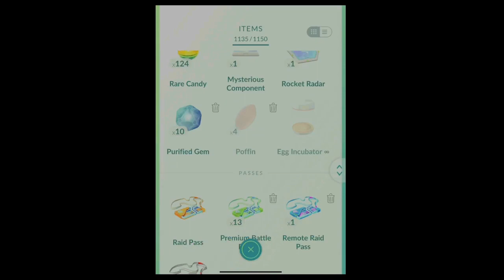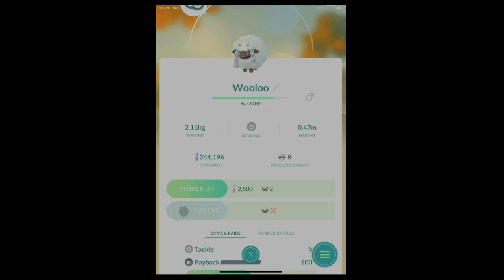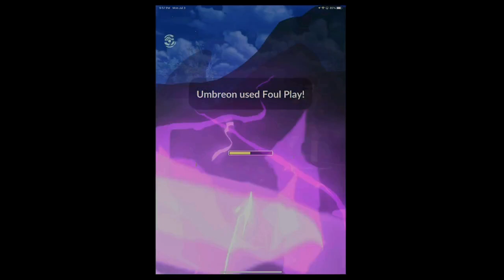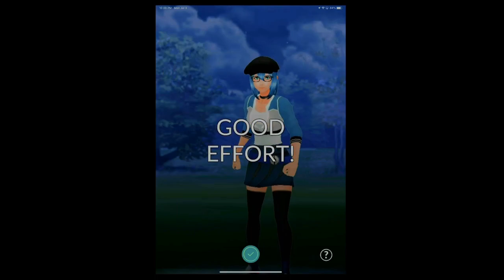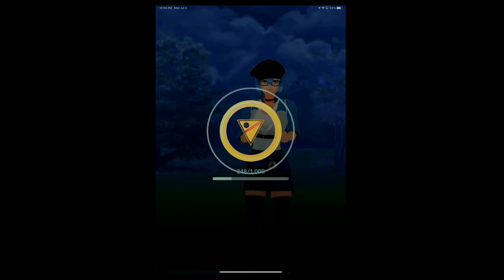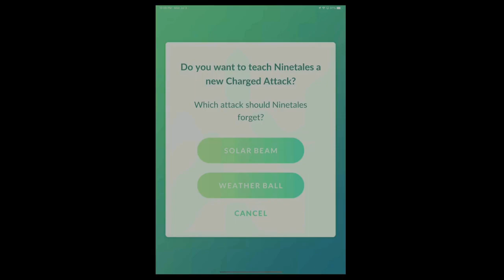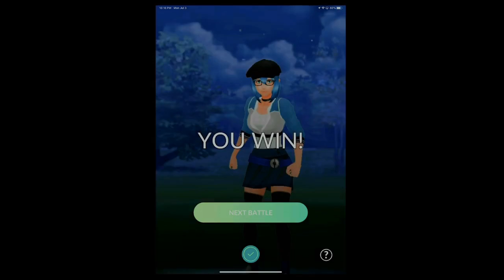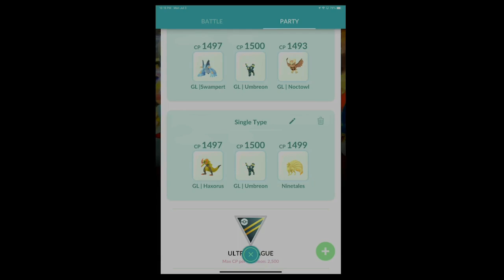Ace Rank Pkmn Go PvP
The games that got me my new elo of 2142!
Single Cup Team:
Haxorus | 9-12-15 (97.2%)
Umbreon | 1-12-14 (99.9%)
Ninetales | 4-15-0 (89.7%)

0:00 | Intro
3:49 | Wooloo!!
6:32 | unfinished set
10:18 | new rank
11:14 | first match (new set)
14:46 | second match
19:12 | third match
22:56 | fourth match
26:07 | fifth match
28:32 | new rank
29:35 | practice